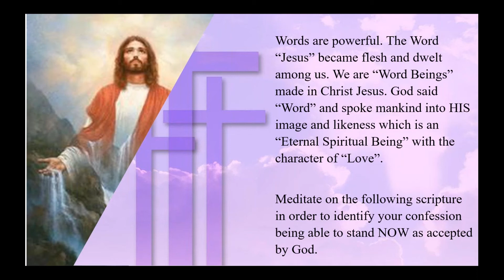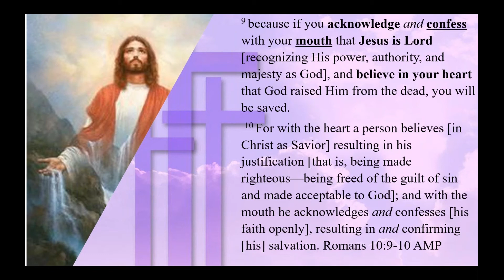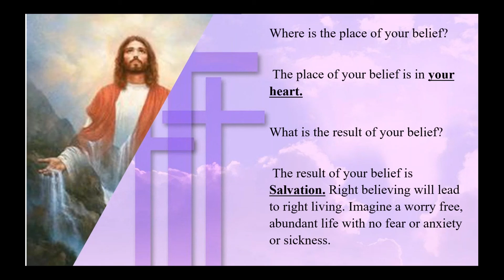Kingdom Living is Confessing the Word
Kingdom Living in confessing the Word